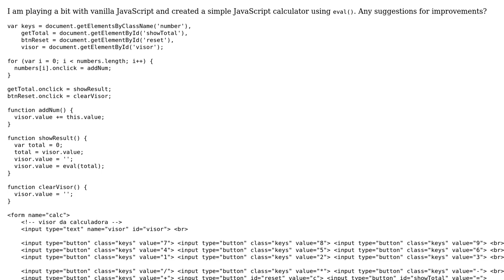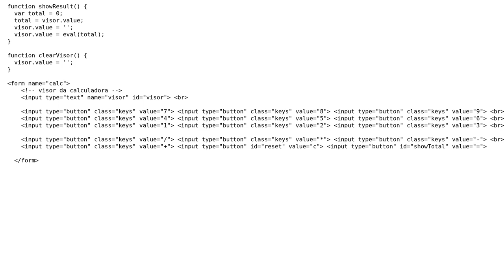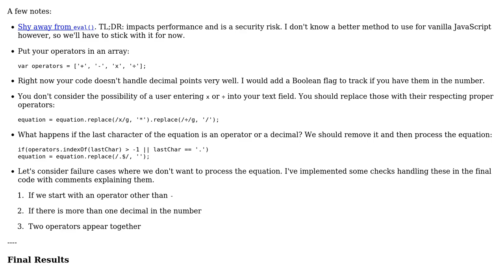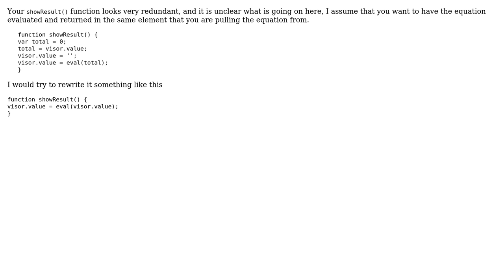Code Review: My JavaScript calculator (2 Solutions!!)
Code Review: My JavaScript calculator

With thanks & praise to God, and with thanks to the many people who have made this project possible! | Content (except music & images) licensed under CC BY-SA | Music | Images & others | With thanks to user syb0rg user Malachi user brunodd and the Stack Exchange Network Trademarks are property of their respective owners. You are responsible for your own actions.